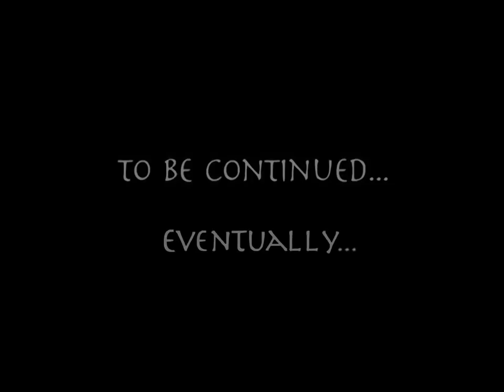Avatar Abridged: Chapter 5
Chapter 5: Pen-Pals and Nutjobs

This is a fan-based parody, Avatar: The Last Airbender belongs to Viacom, Nickelodeon, Bryan Konietzko and Michael Dimartino, please support the official release.

This is a "Thunder Ferret Productions" production.

Staring (in order of appearance):
AgentQV as Bumi, Tyro, Warden Takei, Prisoners, Prince Zuko
SirJosbourne as Aang, Prisoners, Uncle Iroh
The Brichouse as Sokka
flower BUDZ as Katara
TheKoshua as Haru
Kendallrific as Haru’s Mom, Prisoners
TheDarkLord157 as Prisoner
Ebon HawkHK47 as Prisoner, Guard
TheRebelJester as Kevin

Written, Directed, and Edited by AgentQV
This video was produced with Corel Videostudio ProX10, Audacity, and Photoshop Elements 13.
“The Fight is On!” by Yoko Shimomura
“Turnaround” by Hans Zimmer and Camille
“Unnamed Legend of Korra Music” from Jeremy Zuckerman
“Shonen to Inu” by Naoki Sato
“Unsettling Aura” by Yoko Shimomura
“ARDYN II” by Yoko Shimomura
“Nox Aeterna” by Yoko Shimomura
“An Empire in Ruins” by Yoko Shimomura
“My Speech” by Ramin Djawadi
“Memories of Mother” by Bear McCreary
“Captain Hook’s Pirate Ship” by Yoko Shimomura
“Left My Heart in Republic City” by Jeremy Zuckerman
“Somewhere Out There” by James Horner
“Encounter” by Kazuki Muraoka
“Tsungi Horn” by Jeremy Zuckerman
“Planet of the Escapes” by Michael Giacchino
“Exodus Wounds” by Michael Giacchino
“Frolic” by Luciano Michelini
“Destiny Islands” by Yoko Shimomura
“Sunset Horizons” by Yoko Shimomura

Special thanks to Kendall, Collin & Cameron